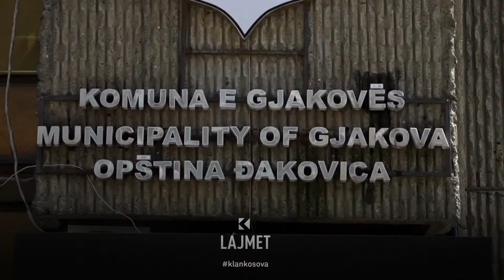Krasniqi, deklarata - Për zgjedhjet në veri vendoset së shpejti